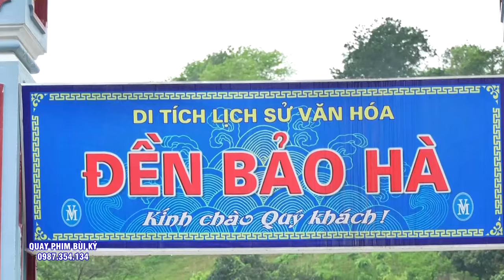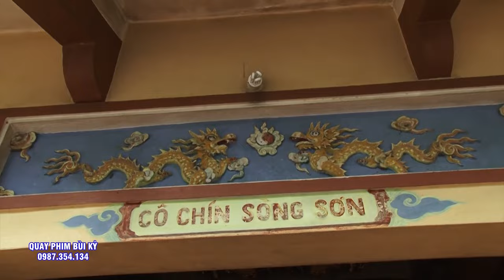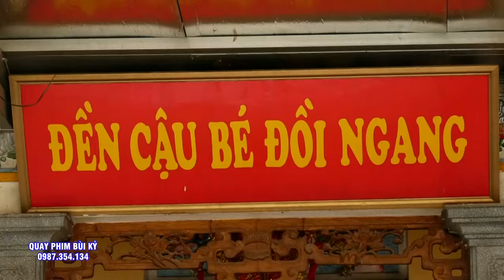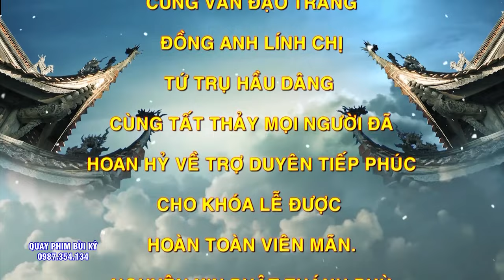Đồng Thầy Có Tâm - Đỗ Thị Bích Loan giá Hầu thánh Tại Chùa An Pháp - Hưng Yên. Phần 2